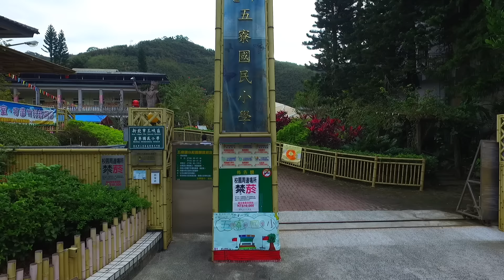運動會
第69屆運動會空拍紀實，內容相當精彩，請務必收看～